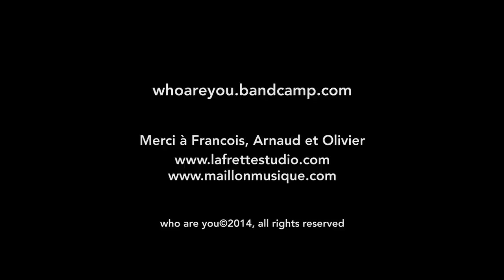Who are you - It's killing me - Studio La Frette live session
Shot live in Paris La frette Studios in march 2014
Enregistré en direct au Studio La Frette de Paris en mars 2014